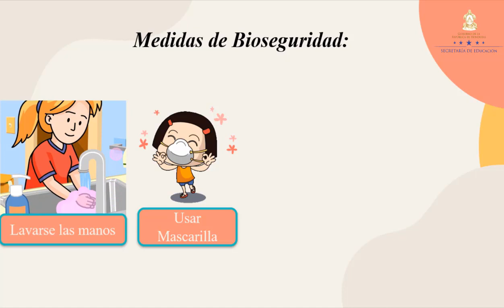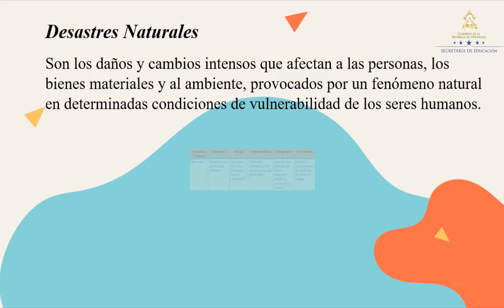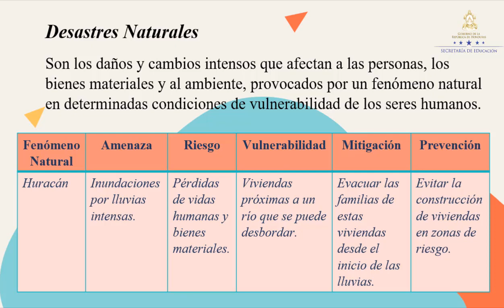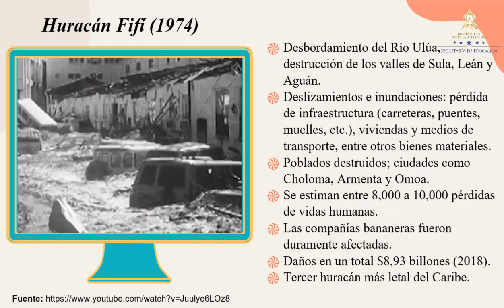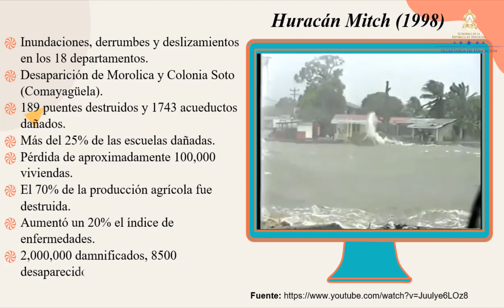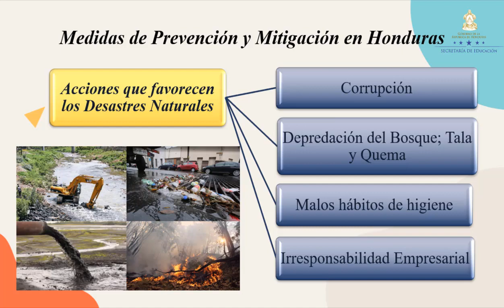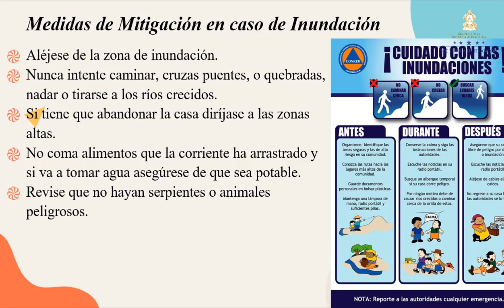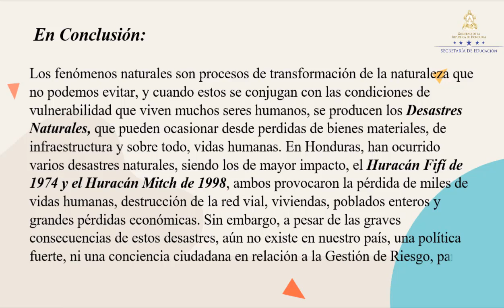Desastres Naturales en Honduras – Séptimo Grado – Ciencias Sociales